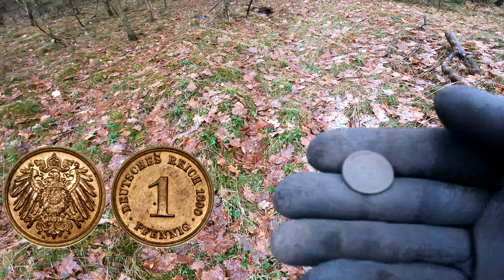Pierwszy dzień zimy na poszukiwaniach w lesie i złoto głupców